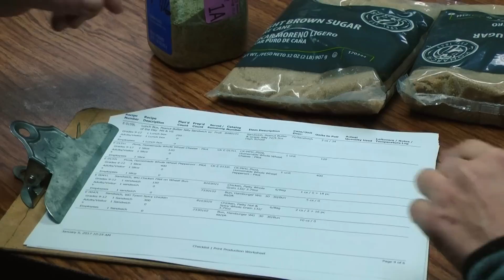OCPS | SPOY 2017 Madelyn Torres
Madelyn Torres – Food Service Lead Assistant – University High
For many of University High students, Madelyn Torres is the first person they see when they arrive in the morning to eat breakfast and one of the last people they see after school for a meal before going to their extracurricular activities. A good part of her day is spent helping students with disabilities read and understand the nutrition labels on the foods they eat. Her bilingual skills connect her to students and staff alike. Attending every football game, cheerleading competition and graduation ceremony, Madelyn treats all students as if they are her own.